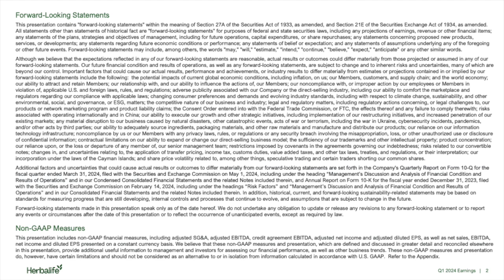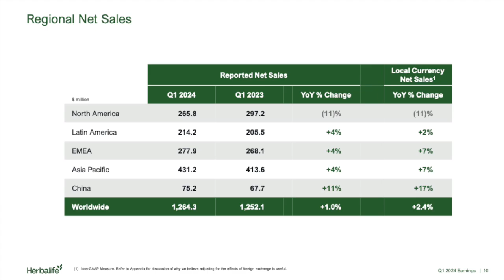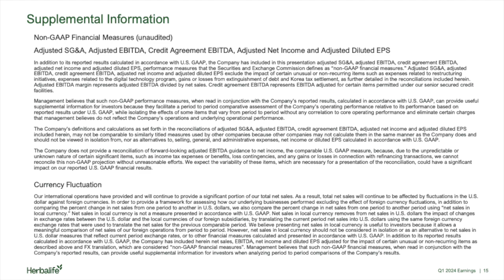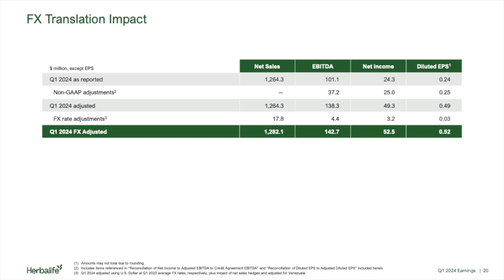Herbalife HLF Q1 2024 Earnings Presentation